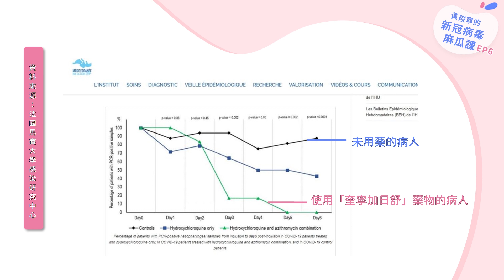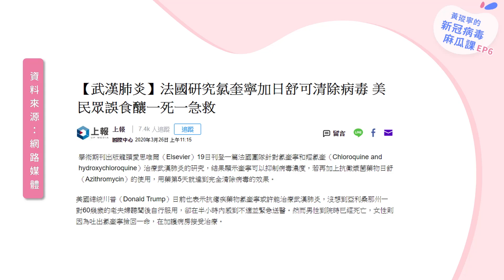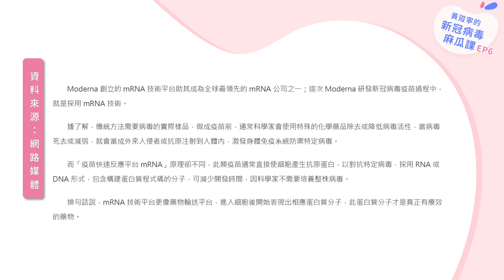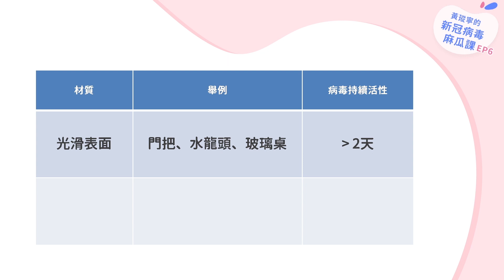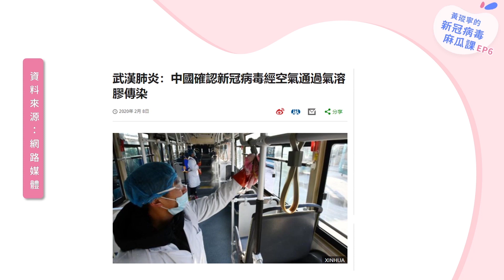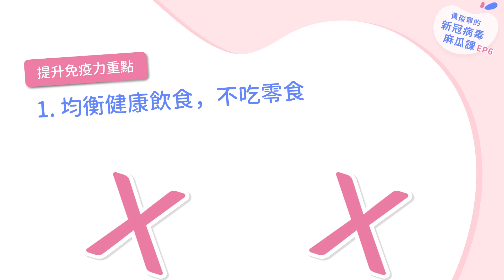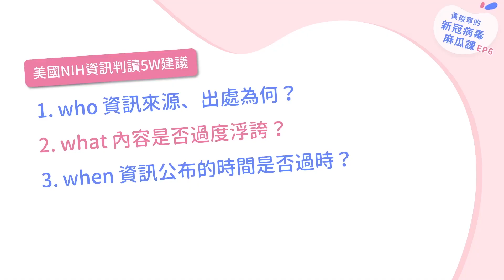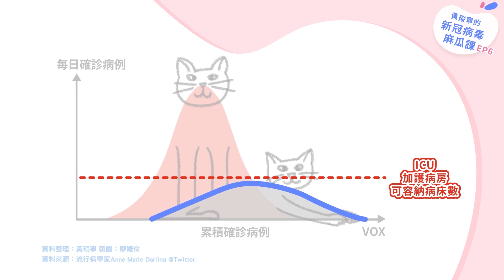新冠病毒疫苗和藥物何時出現？自我保護提升免疫力就靠這五招！｜黃瑽寧的新冠病毒麻瓜課EP6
📍追蹤我的頻道： ✨記得開啟字幕✨
✨ 轉載請標明出處、設定影片連結，謝謝！✨

✔️「新冠病毒麻瓜課」第6集：是否有預防及治療新冠肺炎的方法？
目前全世界對疫情控制掌握多少？新聞報導有藥物仍在臨床試驗階段，而疫苗的安全性評估，更需要經過很長時間的測試與觀察。
我們仍應該先留意，如何自我保護免於被感染。
媒體上各種新冠肺炎的資訊，有讓你更了解這個病毒嗎？不少人得到片面的資訊，覺得仍是一知半解。我決定來做一系列的影片－人人都可以懂的「新冠病毒麻瓜課」，用淺顯易懂、輔佐科學依據的內容，將這些資訊整合起來，希望大家在看完這一系列的影片之後，可以真正的瞭解新冠肺炎病毒對我們的影響，還有未來可能會有的走勢。

✔️ 本集引用資料來源
1. 法國馬賽大學感染研究中心
2. N van Doremalen, et al. Aerosol and surface stability of HCoV-19 (SARS-CoV-2) compared to SARS-CoV-1. NEJM (2020).
3. Daniel Tsung-Ning Huang, Hsi-Ping Nieh, Chien-Ju Chang et al. PLoS One. 2019 Jul 16;14(7):e0219684.
4. National Institutes of Health (NIH)

【影片製作團隊：親子天下】

✔️追蹤我吧！